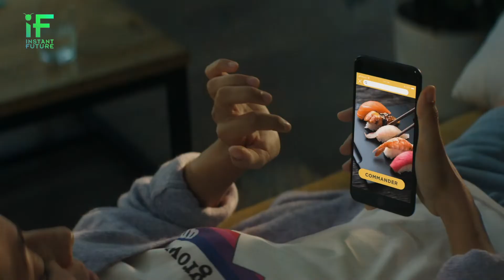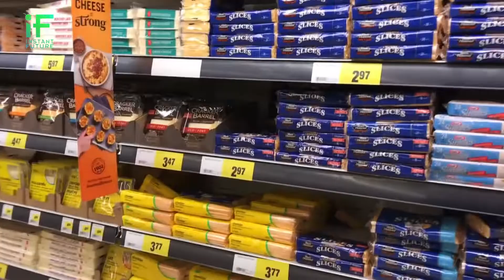Italiani in fuga dai fornelli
Meno plastica, meno fornelli, più salute: sono queste parole chiave a guidare le scelte degli italiani secondo il Rapporto Coop 2019 sui consumi.

Sempre di corsa e tra mille impegni, in 20 anni il tempo che dedichiamo a cucinare si è dimezzato, con conseguenze inevitabili: aumenta la spesa per la ristorazione extradomestica, ed è boom per il food delivery che è utilizzato dal 26% degli italiani e che, con un giro di affari di 566 milioni di euro, è il primo comparto del mercato on line. Oggi il 93% dei centri con oltre 50 mila abitanti ha servizi di consegna a domicilio e il 47% degli italiani ha la possibilità di ordinare cibo in rete.

Anche negli acquisti al supermercato vince l’instant food, con una crescita del 9,3% in un anno. Negli ultimi 12 mesi il giro d’affari del “ready to eat” è stato di 1,6 miliardi di euro. Non è un caso che mentre si riduce per la prima volta la spesa per gli smartphone esploda il fenomeno delle instant pot, le pentole elettriche che promettono successi culinari istantanei e che hanno registrato un boom di vendite: +72,8% nei primi 7 mesi del 2019. In questa rivoluzione gastronomica si è perso di vista anche il concetto di portata e al primo o secondo piatto della tradizione preferiamo gli snack, frutta e verdura confezionate, barrette e tutto ciò che può rappresentare un piatto pronto. Ancora meglio se le confezioni sono eco-sostenibili: il 68% degli italiani infatti è favorevole a far pagare un supplemento per i prodotti in plastica monouso, così da disincentivarne l’acquisto.

Le abitudini non cambiano solo nel piatto, ma anche nel bicchiere: qui è nata la nuova moda delle acque aromatizzate, che negli ultimi 12 mesi hanno più che raddoppiato le vendite. Al contrario, sono in calo le bibite gassate: un segnale evidente dell’attenzione crescente dei consumatori alla salute. Non è un caso infatti che il carrello degli italiani si riempia sempre più di fibre e proteine a scapito di grassi e carboidrati. Il 2019 segna, dopo anni di riduzione dei consumi, il grande ritorno della carne, soprattutto italiana. Il 78% dei consumatori è rassicurato dall’origine 100% made in Italy e questi prodotti crescono del 4,8% in un anno.